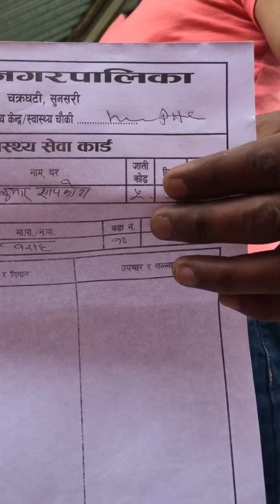Sunsari ko baraha nagar palika ko madhuban gabisa ma helposh ma lut tintra harnu hos